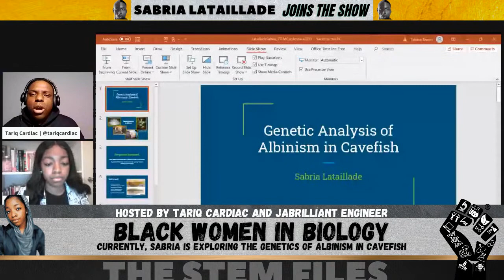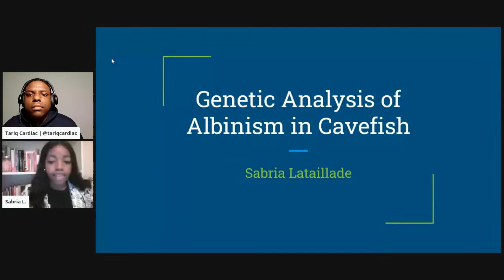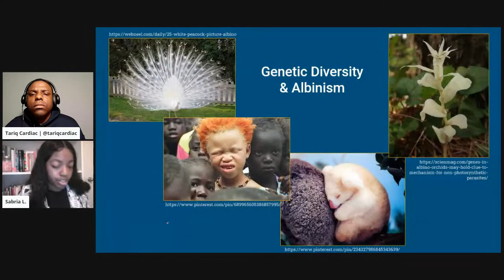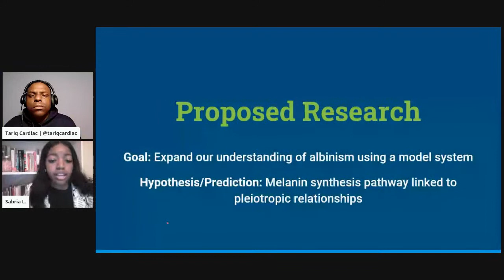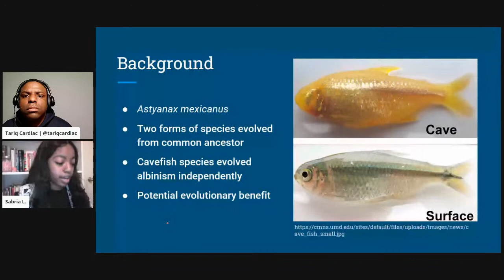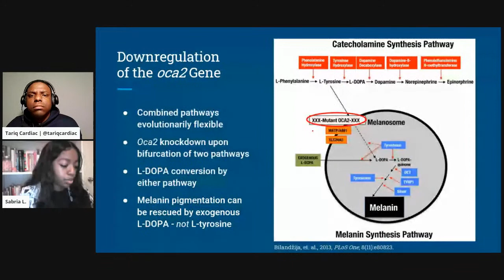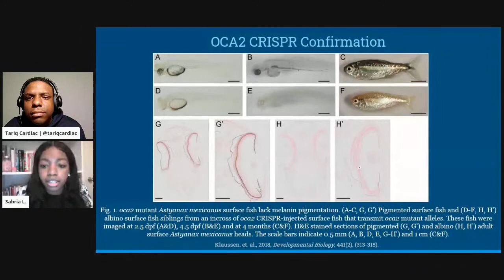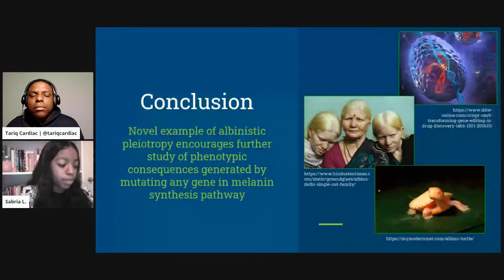Black Women in Biology | The STEM Files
We have a plethora of young, back women studying molecular genetics in the black community! Join us on this edition of The STEM Files, as we chat with Molecular Biology student at Georgia State, Sabria Lataillade! She'll be presenting her work with albinism in cavefish!

More information about The STEM Files' parent company, Original Man Scientific,